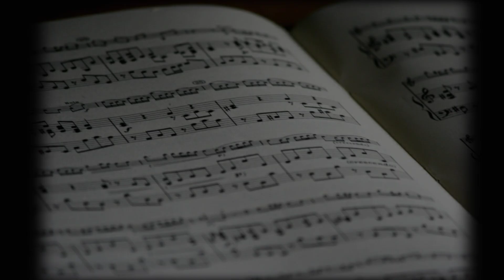Janam Janam Janam Easy Guitar Tabs Lesson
I'm here with another mesmerizing music of Janam Janam Janam from Dilwale (Guitar tabs). Hope you enjoyed watching the video..